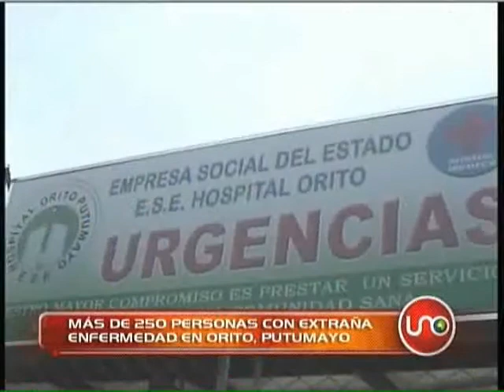Mas de 250 personas contraen extraña enfermedad.